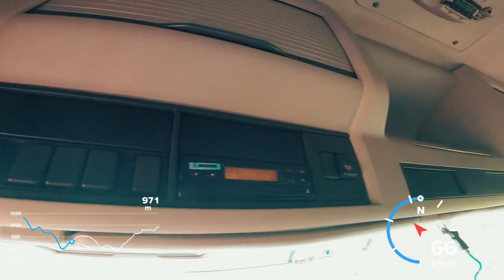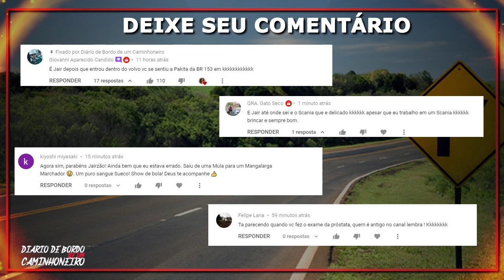VOLVO FH 460 | MINHAS PRIMEIRAS IMPRESSÕES.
Fala galera, quer saber quais foram minhas primeiras impressões do volvo FH 460? assistam o video até o final.